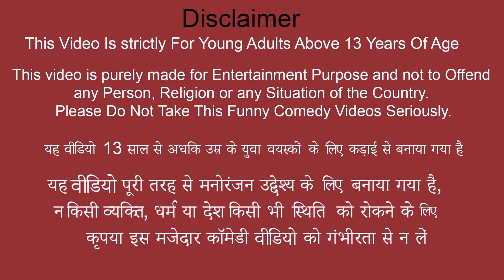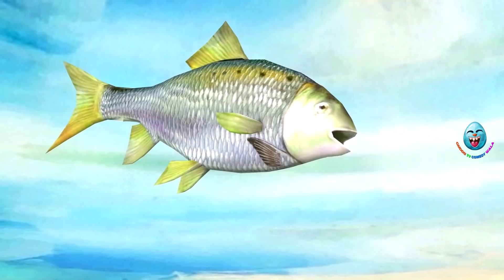विशाल मछली बाइक बचाव Giant Fish Motorbike Rescue Must Watch New Comedy Funny Video Hindi